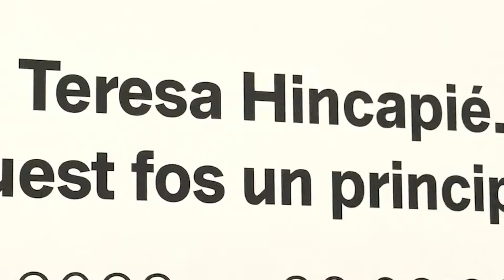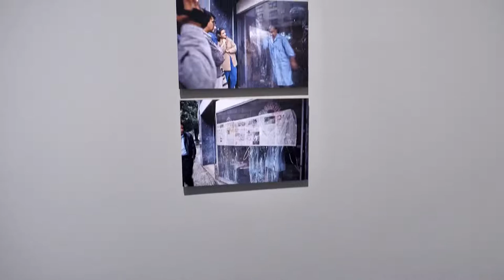Exposició "María Teresa Hincapié. Si aquest fos un principi d'infinit" | Roda de premsa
El MACBA Museu d’Art Contemporani de Barcelona convoca dimarts 18 d'octubre, a les 11:30 h, a la roda de premsa de presentació de l'exposició "María Teresa Hincapié. Si aquest fos un principi d'infinit". Hi intervindran: Victoria Powels, jefa de Misiones Ambaixada de Colòmbia a Espanya; Elvira Dyangani Ose, directora MACBA junt amb Claudia Segura Campins, conservadora d’Exposicions i Col·lecció MACBA, co-comissària i Emiliano Valdés, conservador en cap MAAM co-comissari de l’exposició.
El MACBA Museu d’Art Contemporani de Barcelona convoca martes 18 de octubre, a las 11:30 h, a la rueda de prensa de presentación de la exposición "María Teresa Hincapié. Si este fuera un principio de infinito". Intervendrán: Victoria Powels, jefa de Misiones Embajada de Colombia en España; Elvira Dyangani Ose, directora MACBA junto con Claudia Segura, conservadora de Exposiciones y Colección MACBA y Emiliano Valdés, conservador jefe MAAM, a cargo del comsiariado de la exposición.
MACBA Museu d’Art Contemporani de Barcelona is holding a press conference on Tuesday, October 18, at 11:30 am, to announce the 'María Teresa Hincapié: If This Were a Beginning of Infinity' exhibition. To be presented by Elvira Dyangani Ose, new Director of MACBA, Victoria Powels, Head of Misiones Embajada de Colombia in Spain and the curators Claudia Segura and Emiliano Valdés.